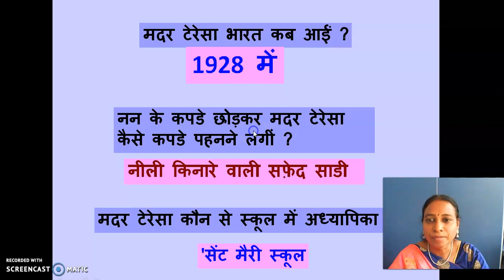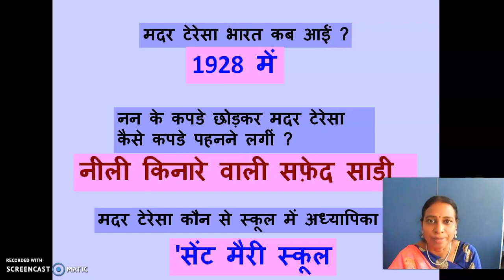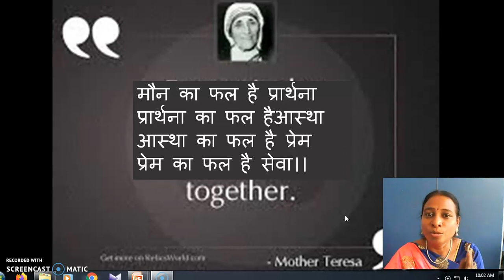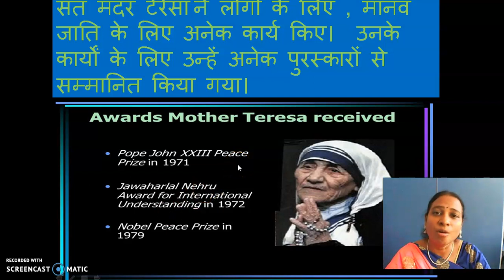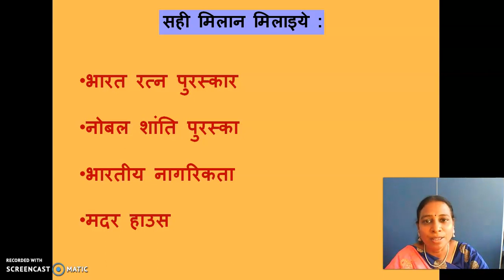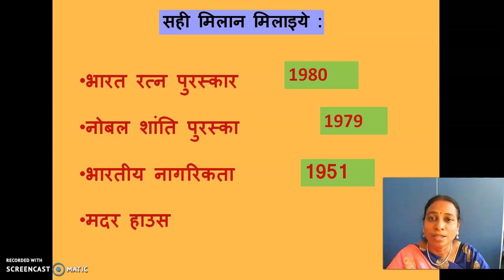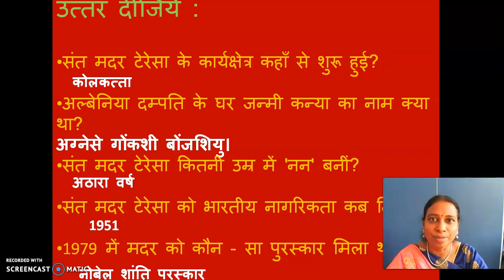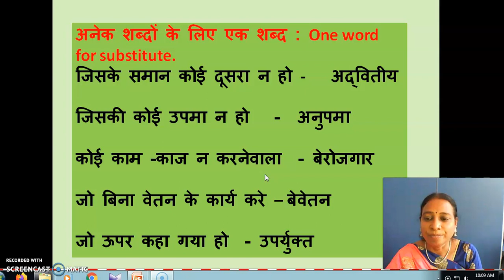GGVS8 SH C3 REVISION P3